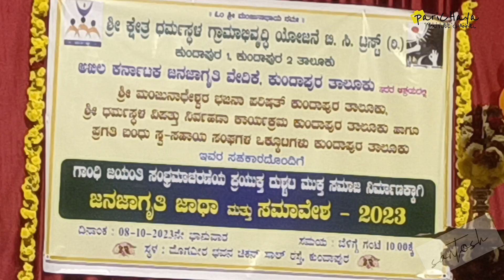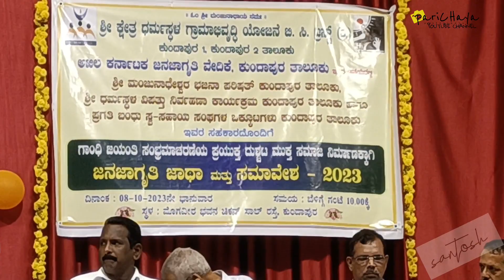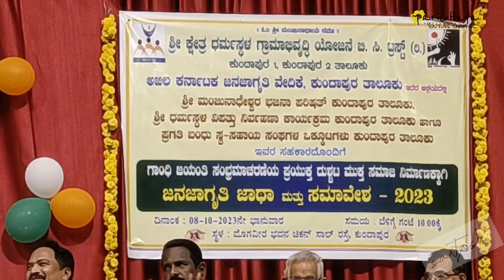ಶ್ರೀ ಧರ್ಮಸ್ಥಳ ಗ್ರಾಮಾಭಿವೃದ್ಧಿ ಯೋಜನೆ ಕುಂದಾಪುರ ತಾಲೂಕು ಜನಜಾಗೃತಿ ಸಭೆ 08/10/2023